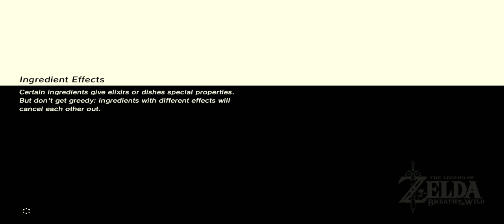CEMU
GPU: GeForce RTX 2080
CPU: Intel(R) Core(TM) i9-9900K CPU @ 3.60GHz
Memory: 32 GB RAM (31.91 GB RAM usable)
Current resolution: 3440 x 1440, 105Hz
Operating system: